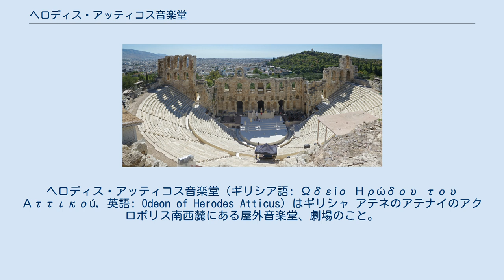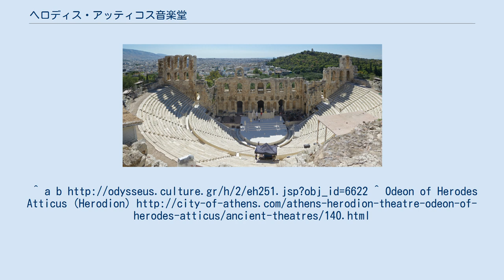ヘロディス・アッティコス音楽堂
ヘロディス・アッティコス音楽堂（ギリシア語: Ωδείο Ηρώδου του Αττικού，英語: Odeon of Herodes Atticus）はギリシャ アテネのアテナイのアクロポリス南西麓にある屋外音楽堂、劇場のこと。
161年に、ギリシア人の貴族でローマの元老院議員であったヘロディス・アッティコス（Ἡρῴδης ὁ Ἀττικός）が、妻のアスパシア・アニア・リジラ（Ἀσπασία Ἄννια Ῥήγιλλα）を偲んで建設した施設で、アクロポリスの南西斜面を利用して建てられている。
 古代のアテナイで、ペリクレスの音楽堂（紀元前5世紀）、アグリッパの音楽堂（紀元前15年）に続く3つ目の音楽堂であった。
 劇場の正面は3列の列柱廊で、この部分の屋根は高価なレバノン杉で覆われていた。
劇場は主に音楽の演奏会で用いられ、白大理石で造られた32列の客席の収容人員は約5000名であった。
音楽堂は、267年にヘルール族の侵入により破壊された。
 1950年代にペンテリ山産の大理石を用いて観客席と舞台部分の改修が行われ、それ以降アテネ・フェスティバル（Athens Festival）のコンサート会場として使われている。
1973年にはアメリカ国外で初めて開かれたミス・ユニバース世界大会の会場となった。